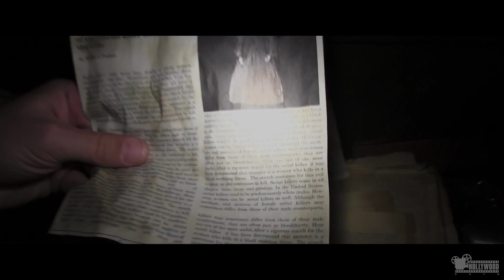Insidious Chapter 2 (2013) - The Bride in Black Murderer Scene